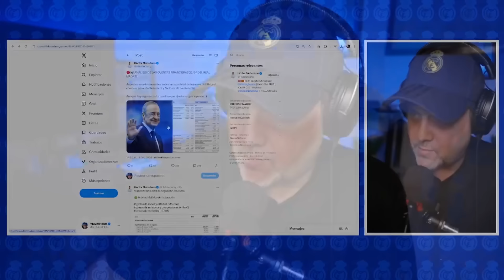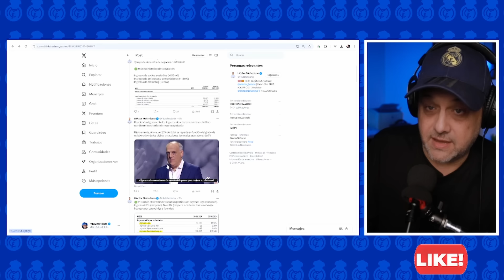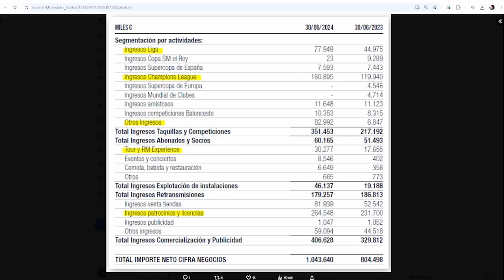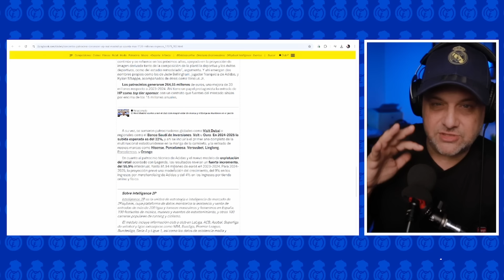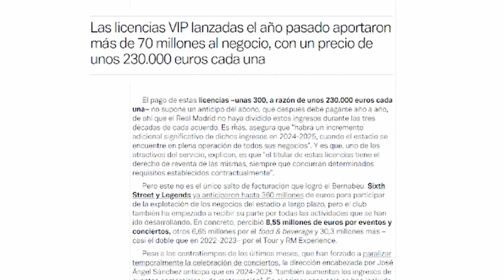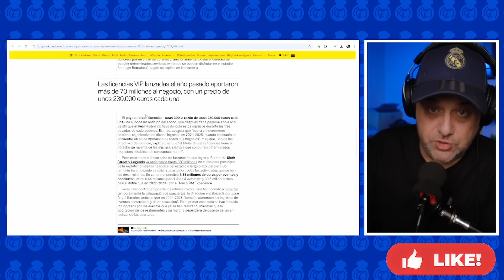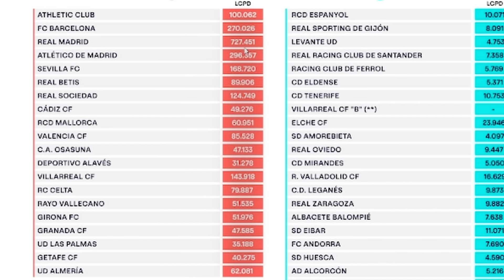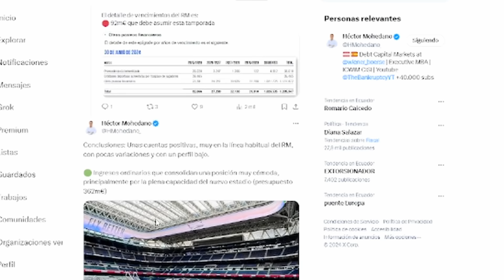💶¡RÉCORD! ¡MÁS DE MIL MILLONES! PERO...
Analizamos las cuentas del Real Madrid